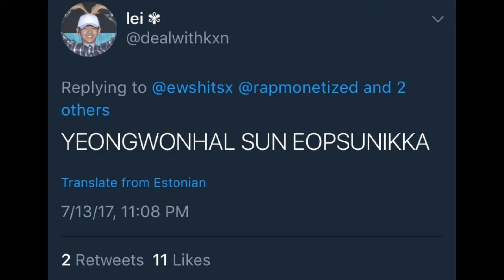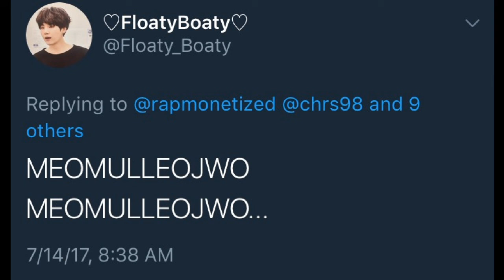Spring Day sung by Army❤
Oh my god it took a while to fix the file format but it's finally done!
I love you army!❤❤❤